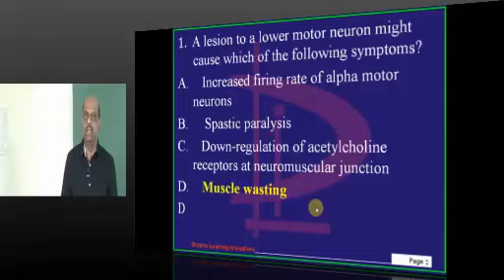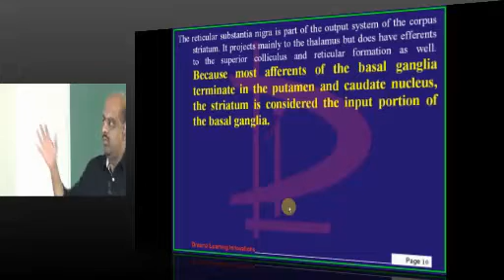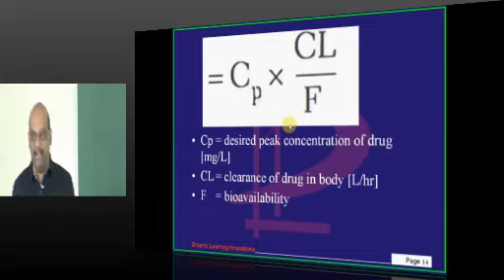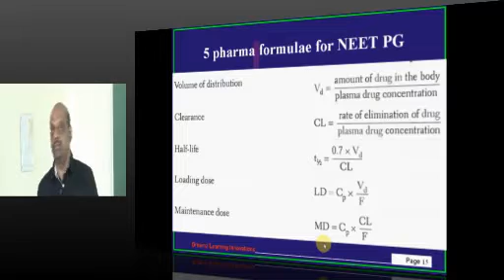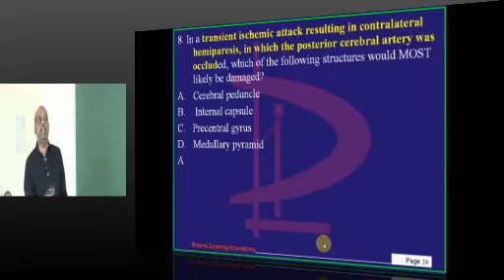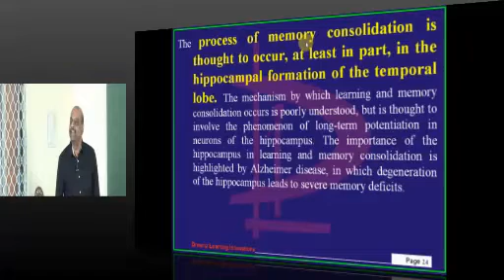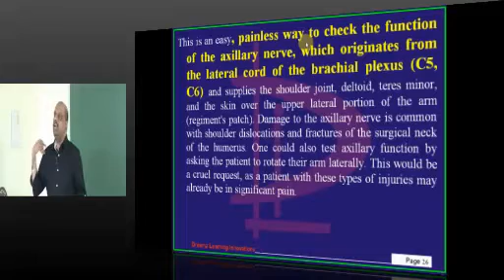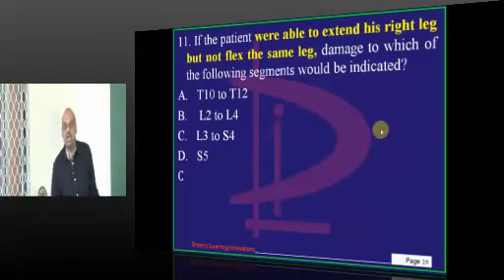NEET PG National Mock Grand Test 20 Live discussion of paper on Sunday 14 October 2012 Part 01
NEET PG is single entry system for Post Graduate Medical Seat admission which ais a highly competetive Entrance . strives to offer the most qualitative online mock tests as the orignal exam is made online now . There are 30 Full Scale PG Full Scale NEET PG online tests available at onlinembbs.com
This is the Live Video Discussion Lecture of NEET PG National Mock Grand Test 20